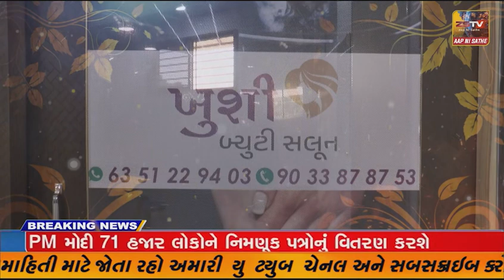હાલોલમાં યોજાનારી રથયાત્રાને લઈને પોલીસ તંત્રનું ફૂટ પેટ્રોલિંગ યોજાયુ